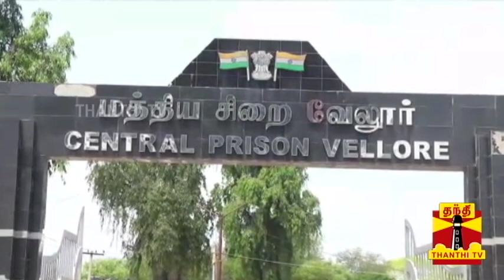வேலூர் மத்திய சிறையில் இருந்து ஆயுள் கைதி தப்பியோட்டம் | Vellore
வேலூர் மத்திய சிறையில் இருந்து ஆயுள் கைதி தப்பியோட்டம் | Vellore | Thanthi TV